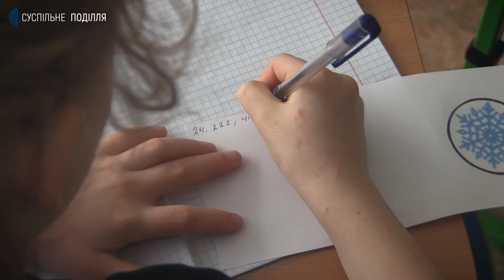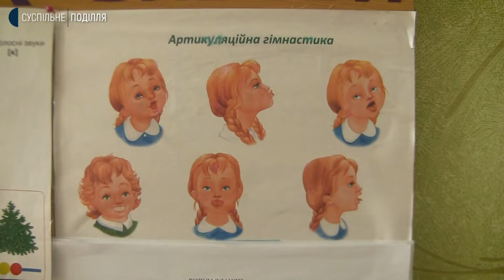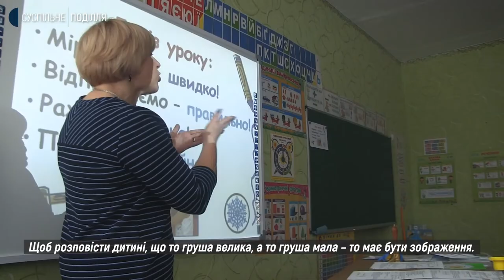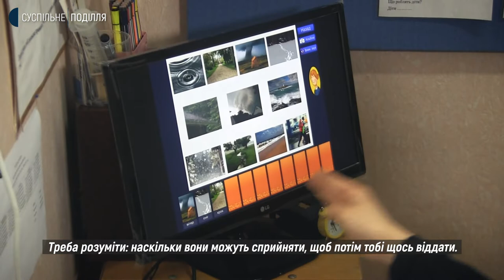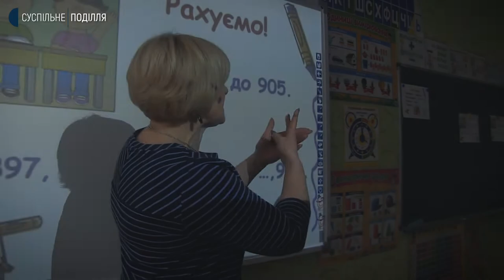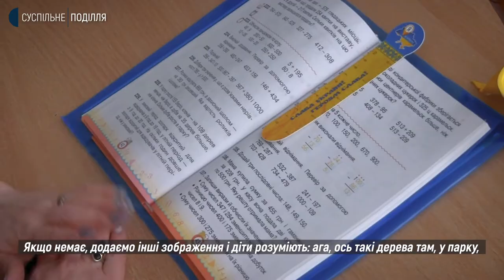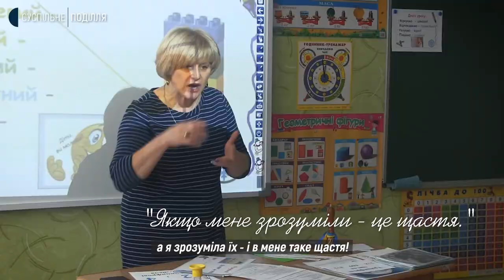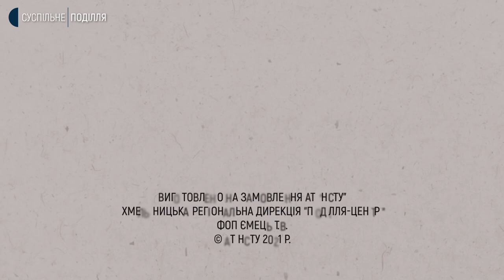Вчитель. Випуск 11. Любов Голуб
Любов Голуб працює вчителькою початкових класів у Хмельницькій спеціалізованій загальноосвітній школі №33, де навчаються діти з вадами слуху. Як їй вдається порозумітися з дітьми, які не чують вчителя, та навчити їх читати, писати, рахувати та іншим предметам шкільної програми - у черговому випуску циклу програм "Вчитель".

«Вчитель» — це документальний освітній проєкт, який став переможцем конкурсу творчих проєктів «Створюй із Суспільним». У випусках проєкту йдеться про вчителів, які працюють на Хмельниччині у спеціалізованих школах і класах.